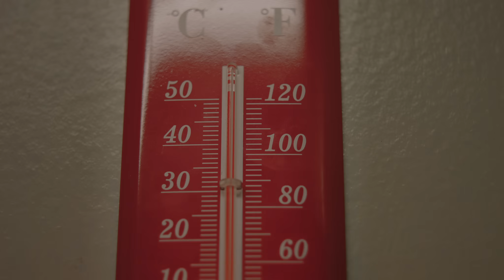watt - Burning Man ft. Post Malone (Official Music Video)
Burning Man - Watt ft. Post Malone (Official Music Video) with Rudy Mancuso.